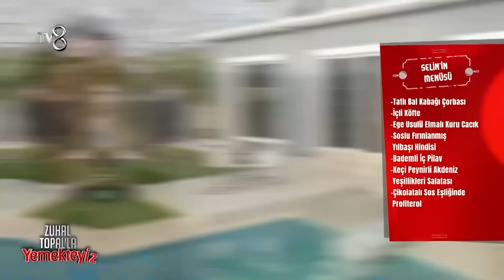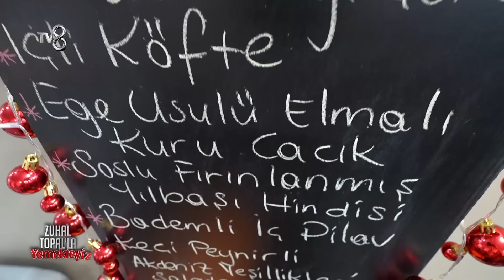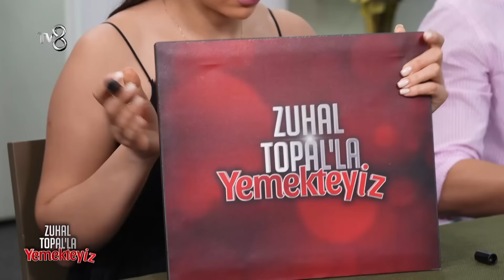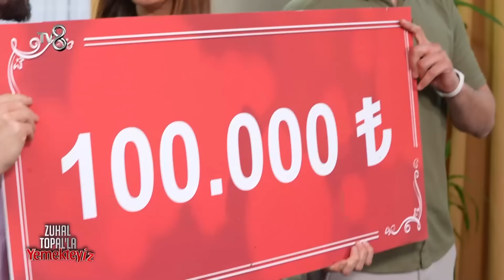Zuhal Topal'la Yemekteyiz 510. Bölüm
Zuhal Topal'la Yemekteyiz 510. Bölümü yayınlandı.